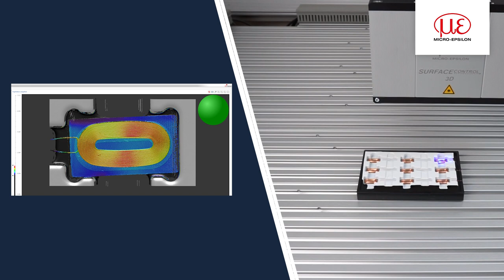Sensors for precise 3D measurement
The surfaceCONTROL 3500 sensors generate high-precision 3D snapshots. They capture complete measurement objects in a short time and generate detailed 3D point clouds.

The 3D sensors can be used stationary or on robots - for example for geometric component testing, position determination, presence testing and flatness measurement.